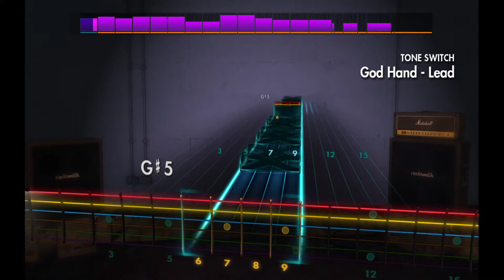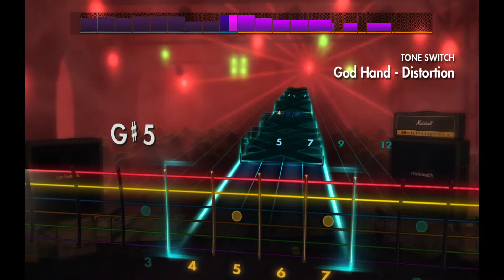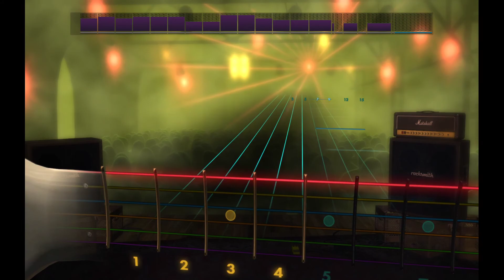Brand Of Sacrifice - God Hand [Rocksmith 2014](Lead)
Tuning: Drop Ab (Pitch shifted)